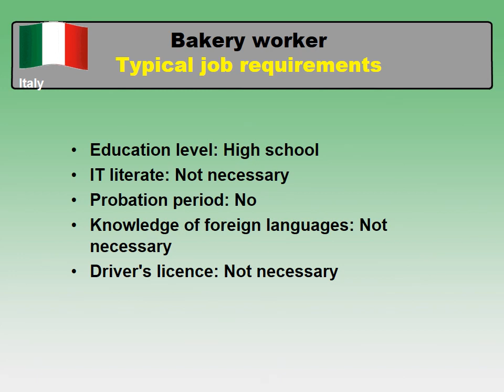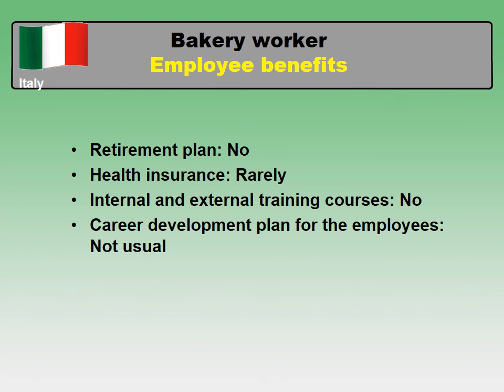Bakery worker in Italy - Job and Salary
Bakery Worker Job and Salary in Italy - Jobs and Wages in Italy

How much does Bakery Worker make in Italy? (Monthly net salary or "Take home salary")
How to find a job and to be hired as Bakery Worker in Italy?

The average net salary in Italy and the average net salary for a job of Bakery Worker in Italy comparison.

The most common cities and places to find a job in Italy
Typical job requirements and important skills for a position of Bakery Worker in Italy
Working week, paid vacation and paid holidays in Italy
Employee benefits for a Bakery Worker in Italy
Employment types for a profession - Bakery Worker

Bakery Worker jobs Italy, Salaries Italy, Wages Italy, Bakery Worker Job, Bakery Worker Italy, Bakery Worker Salary, Bakery Worker Wages, Jobs in Italy,